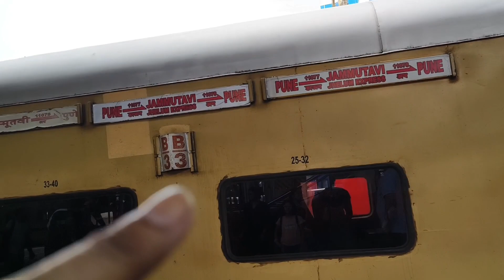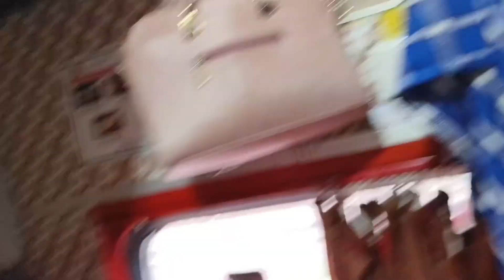अब हमारा सफर शुरू होता है शिरडी के लिए। शिरडी episode- 1